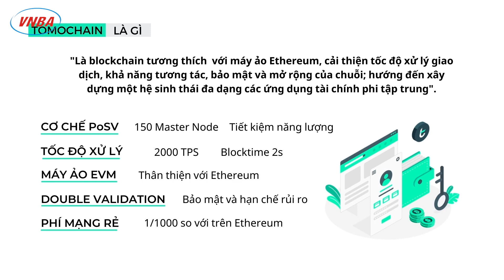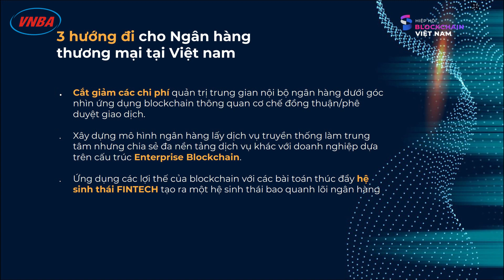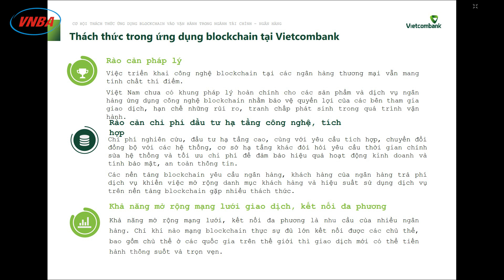VNBA | Hội thảo: cơ hội, thách thức ứng dụng blockchain vào ngành tài chính, ngân hàng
Ngày 26/10/2022, Hiêp hội Ngân hàng Việt Nam phối hợp với Hiệp hội Blockchain Việt Nam tổ chức hội thảo: 'Cơ hội, thách thức ứng dụng Blockchain vào vận hành trong ngành Tài chính - Ngân hàng'. Hội thảo nhằm cập nhật thông tin, xu hướng và kinh nghiệm của quốc tế, thực tiễn tốt của các tổ chức về ứng dụng công nghệ blockchain.

Phát biểu tại hội thảo, TS Nguyễn Quốc Hùng, Tổng Thư ký Hiệp hội Ngân hàng Việt Nam cho rằng, 2021 được xem là một năm thảm họa cho nền kinh tế thế giới khi phải đối mặt với dịch bệnh Covid-19 nhưng đây lại là năm bùng nổ của lĩnh vực blockchain. Blockchain nổi lên như một hiện tượng trong bức tranh tổng thể của nền kinh tế thế giới năm 2021. Trong năm qua, các chỉ số Blockchain trên thế giới đều tăng trưởng mạnh. Dẫn số liệu từ CB Insights, TS Nguyễn Quốc Hùng cho biết, lượng tiền tài trợ cho lĩnh vực này cũng tăng gấp 4 lần chỉ trong một năm, từ 3,1 tỷ USD trong cả năm 2020 lên thành 15 tỷ USD chỉ trong 9 tháng đầu của năm 2021.

Tuy nhiên, cũng theo TS. Nguyễn Quốc Hùng, hiện tại, blockchain mới chỉ ứng dụng chủ yếu trong lĩnh vực tài chính, đặc biệt là tài sản số, tiền số. Ngoài một vài dự án tiền mã hóa (crypto) và blockchain Việt Nam nổi bật như Axie Infinity, Coin98, Kyber Network, TomoChain, KardiaChain… thu hút nguồn vốn đầu tư nước ngoài vào lĩnh vực này, thì phần lớn các ứng dụng blockchain tại thị trường Việt Nam vẫn chưa đạt được thành công nổi bật. Những tiềm năng khác của công nghệ blockchain như truy xuất nguồn gốc trong nông nghiệp, logistics, y tế, giáo dục,… chưa được ứng dụng nhiều.

Mặt khác, việc phát triển công nghệ blockchain ở Việt Nam cũng đang gặp nhiều thách thức do Việt Nam không có nhiều chuyên gia về blockchain, mức độ am hiểu của người dân về công nghệ này rất hạn chế, cơ sở hạ tầng chưa bảo đảm và cho đến hiện tại, Việt Nam vẫn chưa có bất kì một hành lang pháp lý cụ thể nào cho công nghệ này.

Tại Việt Nam, blockchain được ưu tiên nghiên cứu, phát triển và ứng dụng để chủ động tham gia cuộc cách mạng công nghiệp 4.0 theo Quyết định số 2117/QĐ-TTg ngày 16/12/2020 của Thủ tướng Chính phủ. Bộ Khoa học và Công nghệ cũng đã phê duyệt Chương trình khoa học và công nghệ trọng điểm cấp quốc gia giai đoạn đến năm 2025, trong đó công nghệ blockchain được xếp thứ hai sau trí tuệ nhân tạo (AI) trong loạt các công nghệ chủ chốt.

Blockchain đã và đang dần trở thành cột trụ cho công nghệ ở Việt Nam với nhiều ứng dụng khá hấp dẫn như nền tảng lưu trữ văn bằng trong lĩnh vực đào tạo; thư tín dụng, bảo lãnh hợp đồng, thanh toán trong lĩnh vực ngân hàng… Chính vì thế, blockchain đang dần được thấu hiểu đó chính là công nghệ, không phải bitcoin hay tiền điện tử như lầm tưởng trước đây…
Số liệu từ Vụ Thanh toán thuộc Ngân hàng Nhà nước Việt Nam cũng cho thấy, số lượng các doanh nghiệp Fintech tham gia cung ứng dịch vụ trên thị trường Việt Nam hiện nay đã tăng gần 4 lần, từ 40 doanh nghiệp tại thời điểm cuối năm 2016, đến cuối năm 2021 đã tăng lên hơn 150 doanh nghiệp, trải rộng trên nhiều lĩnh vực khác nhau…Ngân hàng BIDV tiên phong ứng dụng blockchain trong tài trợ thương mại, MB, VPBank, Vietcombank... cũng đã công bố ứng dụng blockchain trong giao dịch tài chính.

Theo ông Phan Đức Trung, Phó Chủ tịch thường trực Hiệp hội Blockchain Việt Nam, việc ứng dụng Blockchain trong ngành tài chính - ngân hàng đang 7 xu hướng chính. Các ngân hàng Việt Nam nên ứng dụng các lợi thế của blockchain với các bài toán thúc đẩy hệ sinh thái Fintech tạo ra một hệ sinh thái bao quanh lõi ngân hàng.

Bên cạnh đó, cắt giảm các chi phí quản trị trung gian nội bộ ngân hàng dưới góc nhìn ứng dụng blockchain thông qua cơ chế đồng thuận/phê duyệt giao dịch. Đồng thời, xây dựng mô hình ngân hàng lấy dịch vụ truyền thống làm trung tâm nhưng chia sẻ đa nền tảng dịch vụ khác với doanh nghiệp dựa trên cấu trúc Enterprise Blockchain.

Đại diện Ngân hàng Ngoại thương Việt Nam (Vietcombank) cho biết có nhiều thách thức ứng dụng blockchain cho ngân hàng một phần do rào cản chi phí đầu tư hạ tầng công nghệ, tích hợp. Chi phí nghiên cứu, đầu tư hạ tầng cao, cùng với yêu cầu tích hợp, chuyển đổi đồng bộ với các hệ thống, cơ sở hạ tầng khác đòi hỏi yêu cầu thời gian chỉnh sửa hệ thống và tối ưu chi phí để đảm bảo hiệu quả hoạt động kinh doanh và tính bảo mật, an toàn thông tin.

Trong sáng cùng ngày, Hiệp hội Ngân hàng Việt Nam và Hiệp hội Blockchain Việt Nam đã ký biên bản ghi nhớ (MOU)   hợp tác nhằm thúc đẩy sự phát triển của ứng dụng nền tảng blockchain tại Việt Nam. Việc hợp tác của hai bên nhằm thúc đẩy ứng dụng công nghệ; hợp tác trong công tác đào tạo, bồi dưỡng và phát triển nguồn nhân lực cũng như tìm kiếm, mở rộng các cơ hội hợp tác/đầu tư khác.